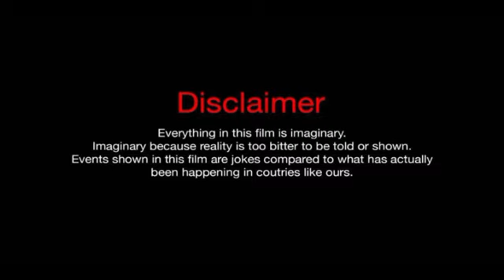Chor Machaaye Shor Full Movie unknown facts and story | Bobby Deol | Shilpa Shetty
Shyam (Bobby Deol) is a small-time thief who works as a security guard at a museum. He devises a plan with his three friends: Johnny (Rajpal Yadav), Titu (Ashish Vidyarthi) and Tony (Rajat Bedi) to steal a particular Nizam diamond. The foursome successfully manages to steal the diamond only for Shyam to double-cross Titu and Tony. Johnny and Shyam escape with the diamond. Johnny escapes but Shyam is apprehended, before which he hides the diamond in an air duct of a dilapidated building. Shyam is sentenced for 2 years in prison.